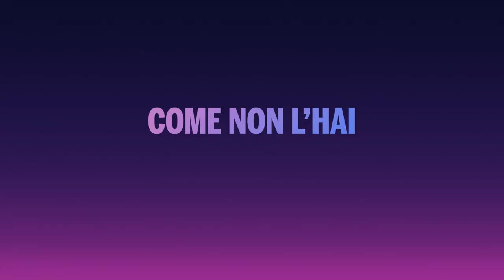THE FERRAGNEZ LA SERIE | TRAILER UFFICIALE | AMAZON PRIME VIDEO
The Ferragnez - La Serie darà accesso esclusivo al dietro le quinte della quotidianità di Chiara Ferragni e Fedez, raccontando un periodo speciale della loro vita insieme fra la fine del 2020 e i primi mesi del 2021.
Sarà uno sguardo inedito e intimo sulle gioie, le passioni, le lacrime e le ambizioni della giovane coppia.
Accanto a loro, oltre al piccolo Leone ci saranno i genitori di entrambi, le sorelle di Chiara, Valentina e Francesca con i loro compagni, nonna Luciana e tante altre persone vicine, per tracciare un grande ritratto di famiglia.

📺 TheFerragnezSeries TheFerragnezLaSerie, in arrivo a dicembre